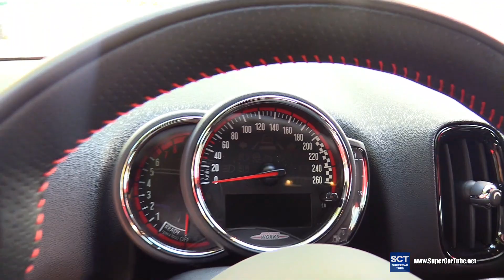2020 Suzuki Ignis Hybrid - Exterior and Interior Walkaround - 2020 Palace Auto Varna